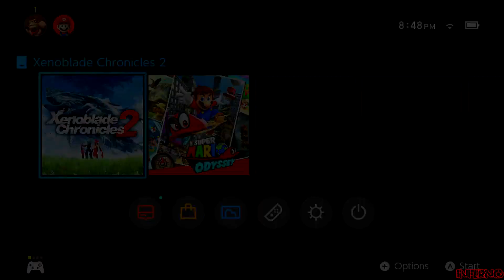Xenoblade Chronicles 2 - Playthrough - Part 1 - Encounter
Explore an endless ocean of clouds, where the last remnants of civilisation live on the backs of colossal beasts called Titans. Experience the story of Rex and his new friend, Pyra, a mysterious being known as a Blade who grants him tremendous power. Together, search for Pyra’s long lost home Elysium, the ultimate paradise for all of humanity.